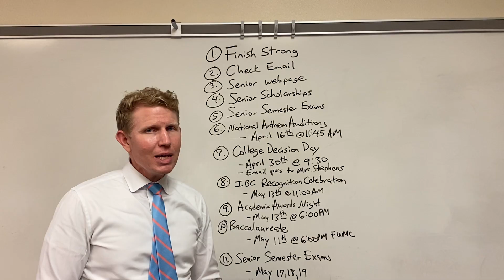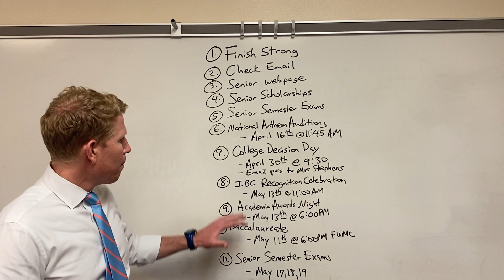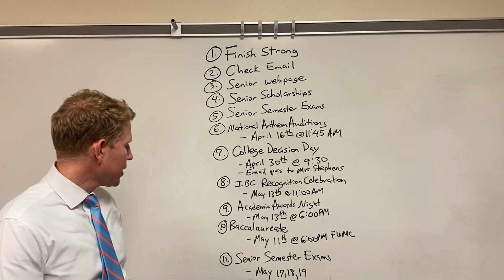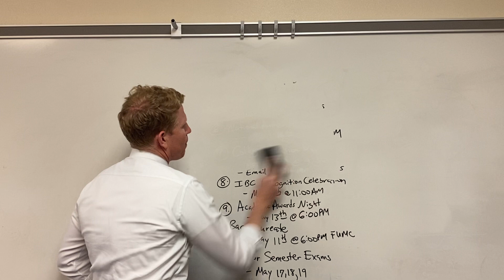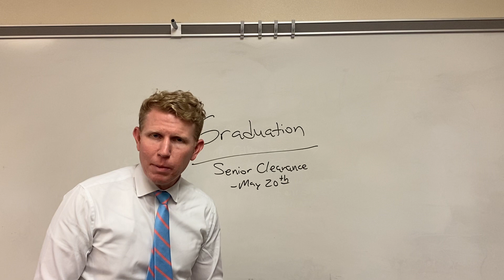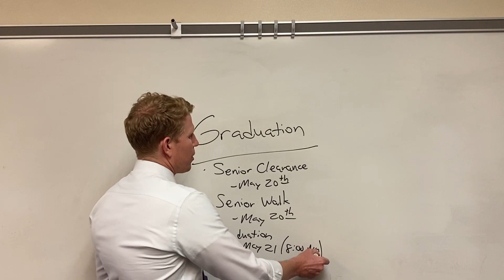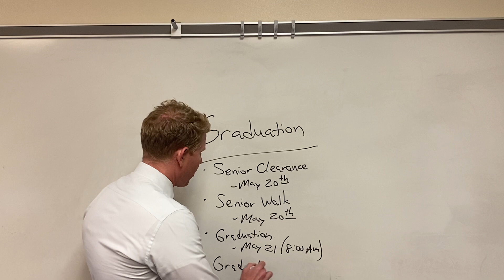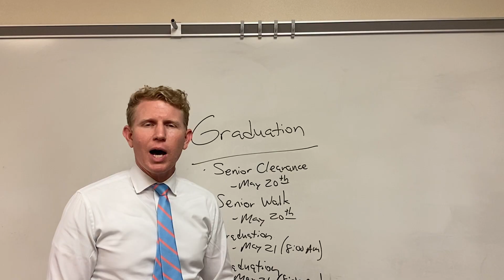Update for 2021 Seniors and Senior Parents